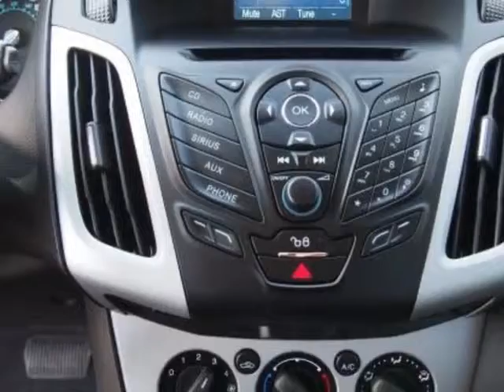2012 Ford Focus 5dr Hatchback SE Sedan - Boardman, OH